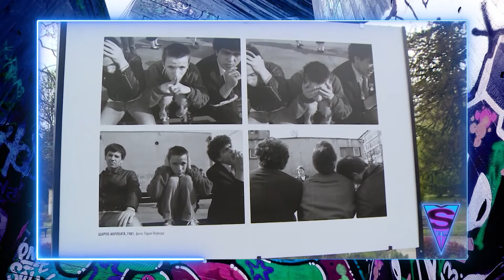Špic - deo 2 - Izložba "Novi talas" na Kalemegdanu - 05.05.2021. - Red TV